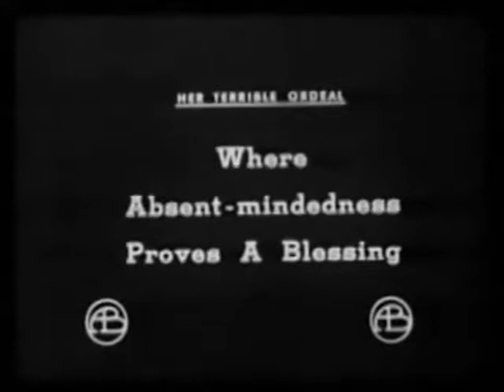Scott Lord Silent Film: Her Terrible Ordeal (D.W. Griffith, Biograph, 1910)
Melodrama directed for Biograph by D.W. Griffith.